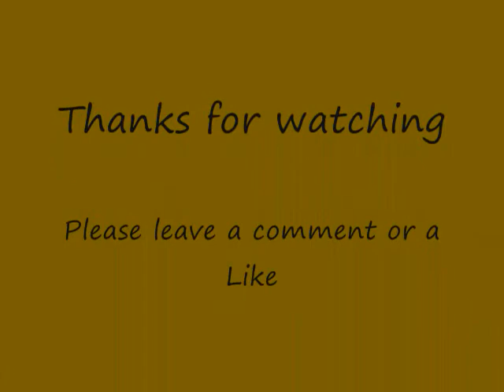Big doe messing with trail camera at night